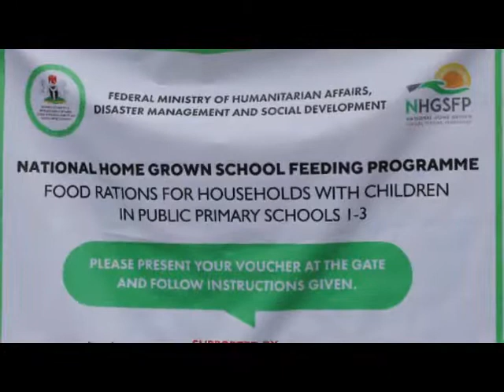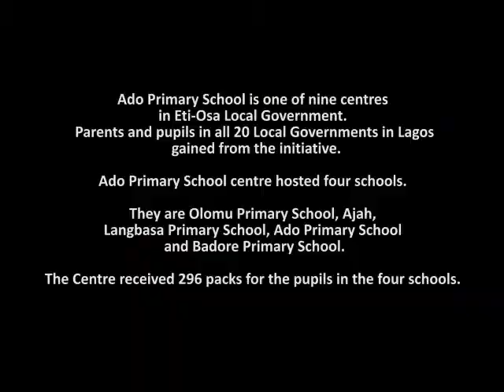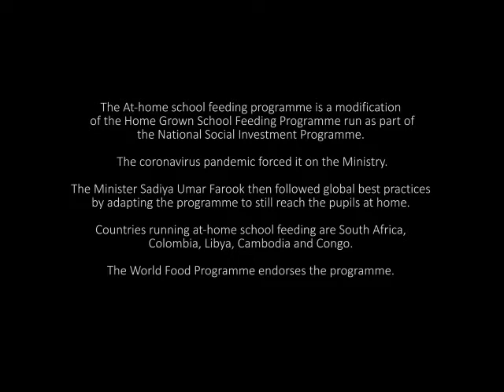At-Home School Feeding in Lagos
Parents receive Home Rations in Eti Osa LG of Lagos State as part of the At Home School Feeding Project of Nigeria's Federal Ministry of Humanitarian Affairs,  Disaster Management and Social Development.

World Food Programme endorses the project. It is one of similar projects in at least six countries.